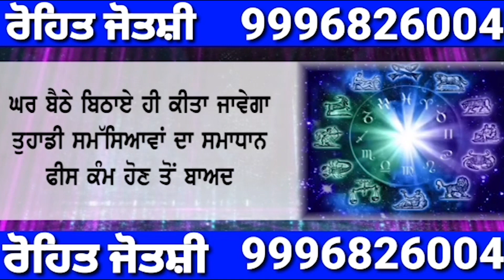Teachers ਨੇ ਘੇਰਿਆ Education minister ,ਗੱਡੀ ਤੋ ਉੱਤਰ ਕੇ ਭੱਜਣਾ ਪਿਆ .. { EXCLUSIVE VIDEO } Shan Punjabi